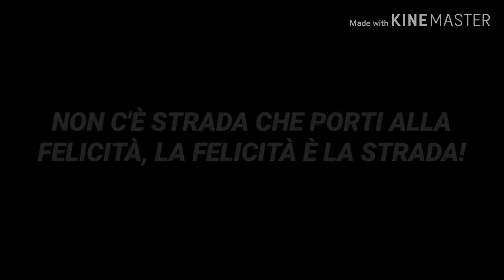HO QUALCOSA DI MOLTO BELLO DA DIRVI!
"Tratta gli altri come vorresti essere trattato tu", cerco sempre di aiutare tutti quelli in difficoltà, dando il massimo di me! Se avete qualche problema o preoccupazione potete parlare con me se vi va, e sarò ben lieto di aiutarvi. Scrivetemi in direct su instagram @lucatealdi_